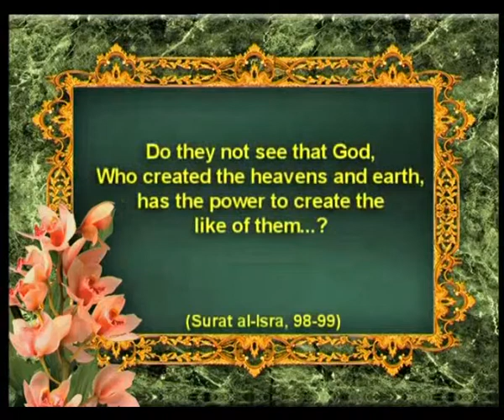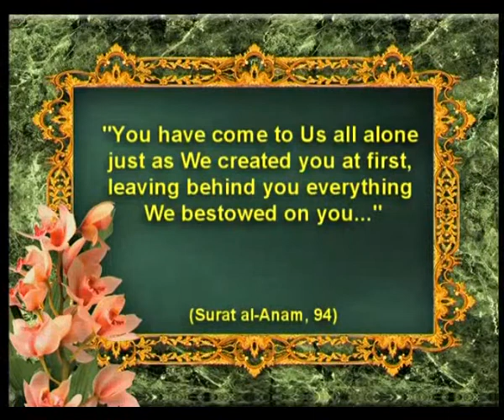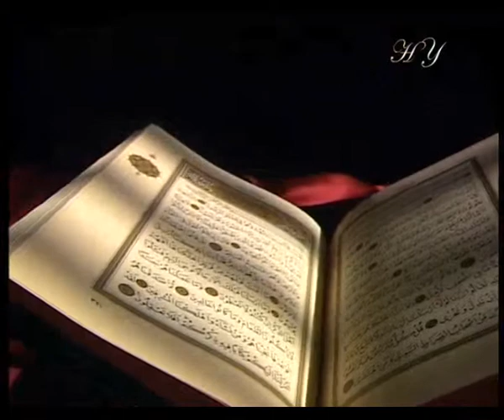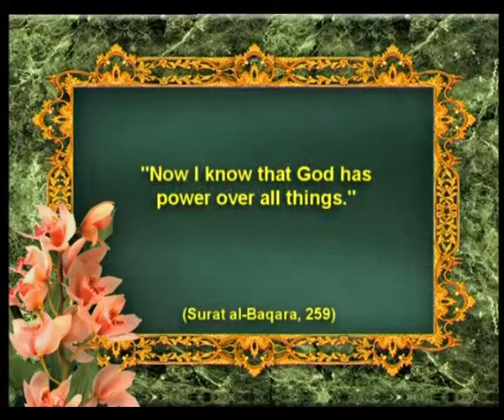THE EXAMPLES OF RESURRECTION CITED IN THE QUR'AN INVALIDATE EVOLUTIONIST CLAIMS